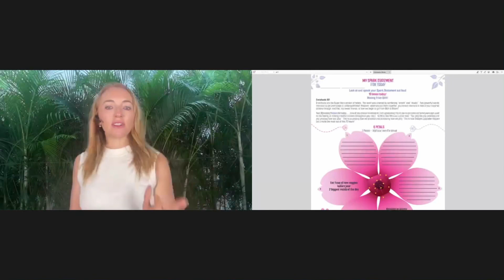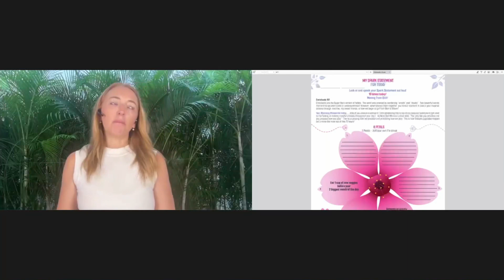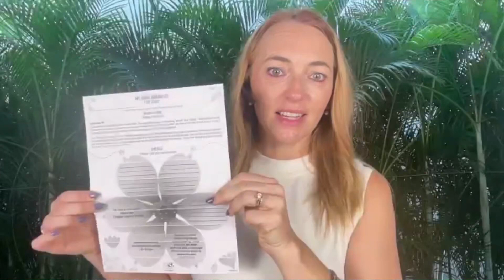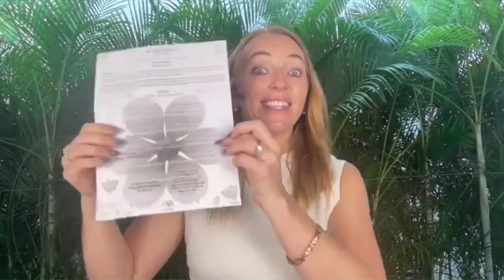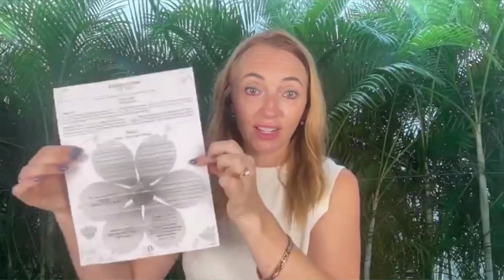From Blah To Bloom Challenge - Day 1 AM Session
Here is the link to access your daily worksheet! This will help you to keep track of your Enrichuals. Your Enrichuals will help you to become a new version of yourself because of these inspired daily actions.